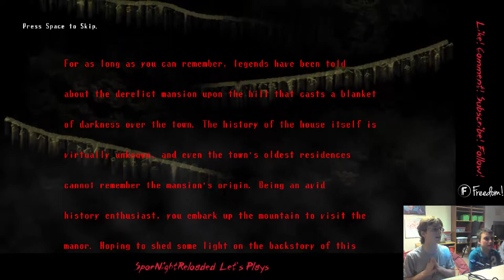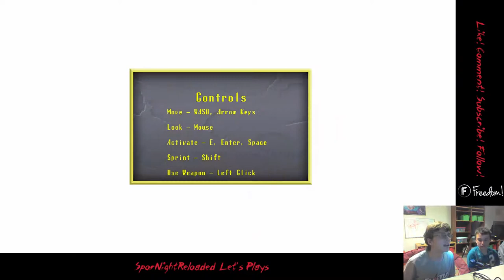"Off to a Great Start!" - Spooky's House of Jumpscares Ep1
Started the recording, then I failed at several different things, then we get into the game. The next episode is going to be fun : )

NEW music by Verdict at the end of the video! Name is Mercurial.